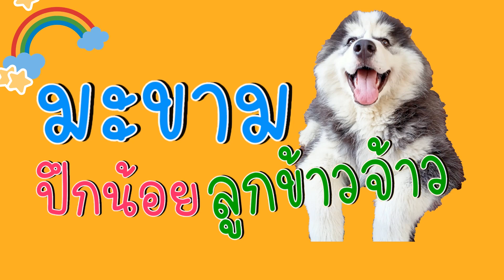มะขาม มะตูม ไปทำอะไรให้แม่บ่นไม่หยุด!!! l มะขามปึกน้อย ลูกข้าวจ้าว ep380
แม่หมิวกลับบ้านมาแต่ละที มะขาม มะตูมก็มีเรื่องให้บ่นตลอดๆ